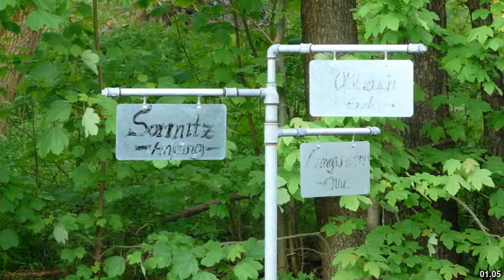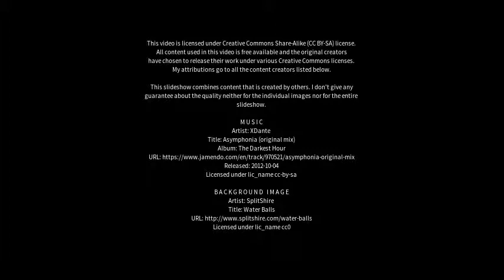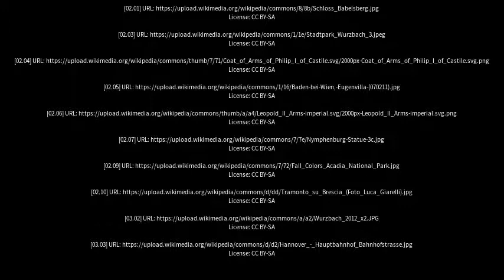Best places to visit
Best places to visit - Wurzbach (Germany) Best places to visit - Slideshows from all over the world - City trips, nature pictures, etc.